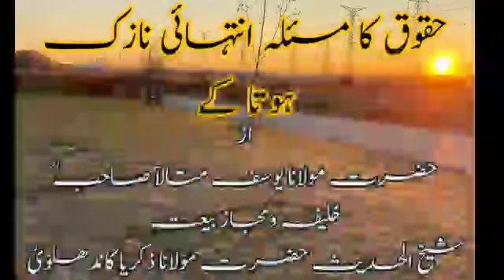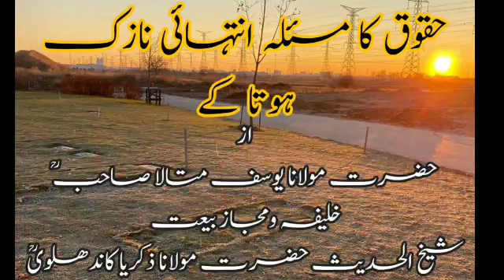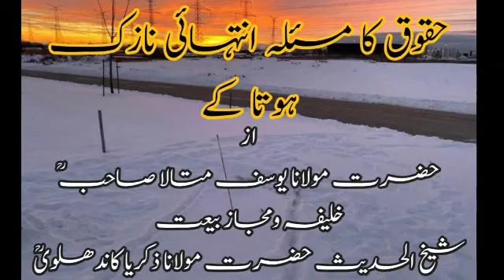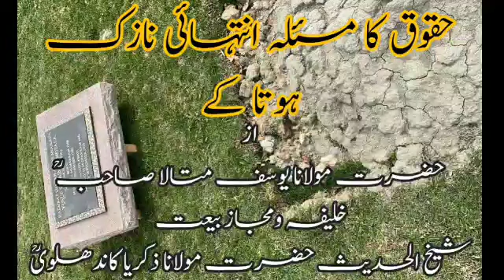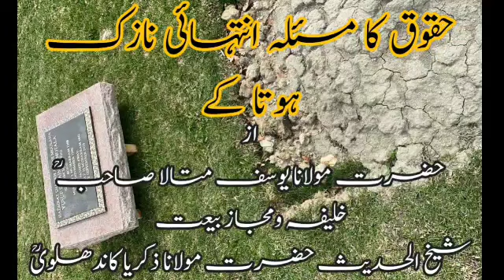Huqooq Ka Mas'ala Intihai Nazuk hota Hai By Maulana Yusuf Motala R.H (U.K)